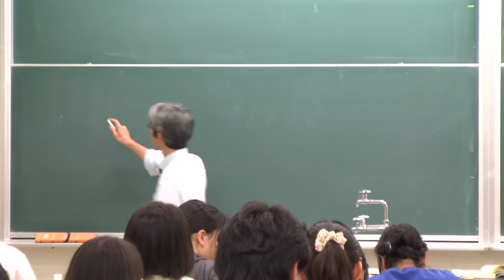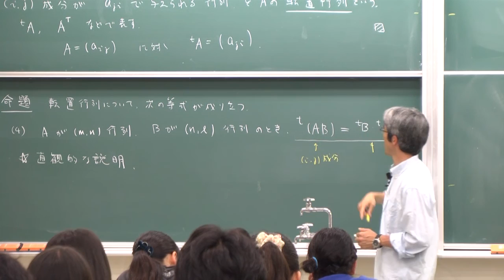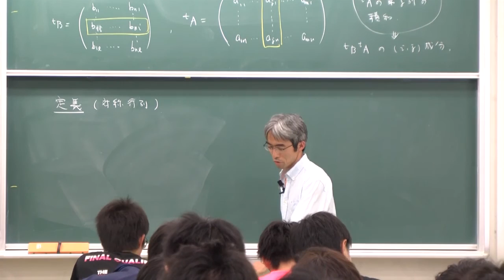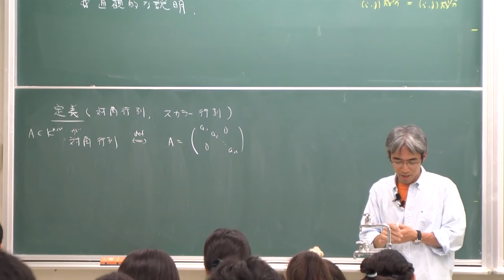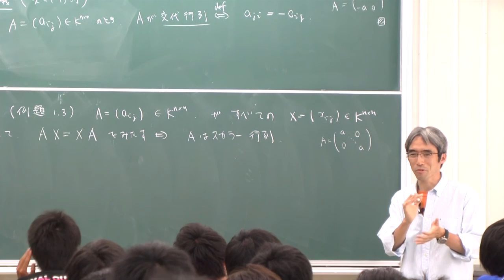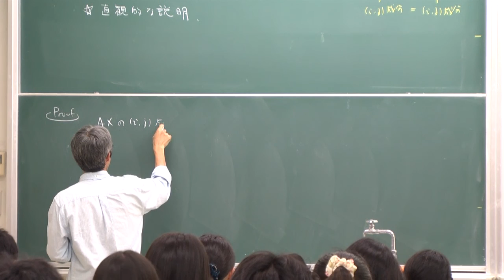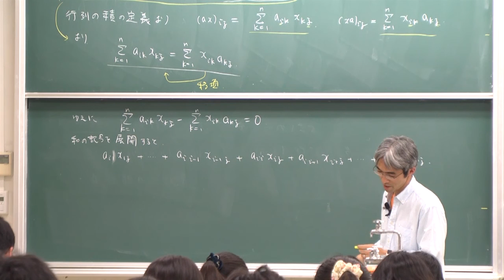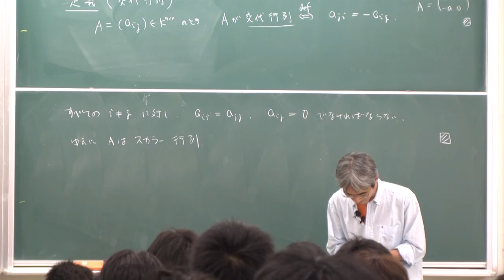線形代数I (2013) (9) 特殊な行列 (1) (Linear Algebra I (2013), Lecture 9)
Akira Terui. Lecture "Linear Algebra I (in Japanese)." Lecture 9: Special matrices (1)". May 21, 2013, at College of Mathematics, University of Tsukuba, Tsukuba, Japan.